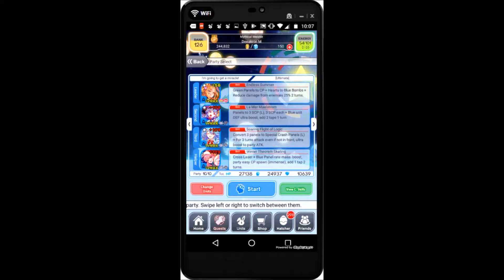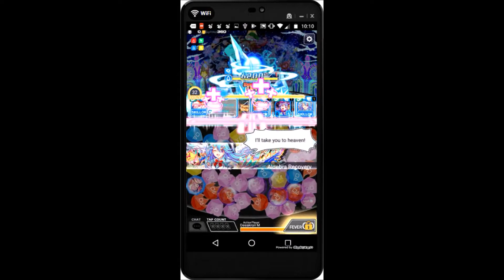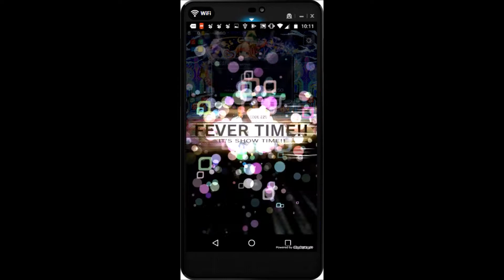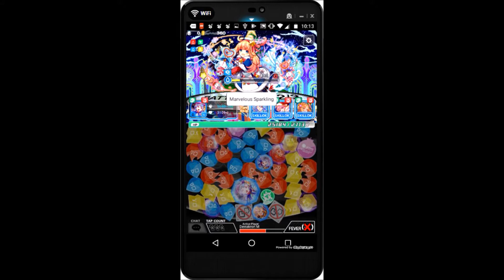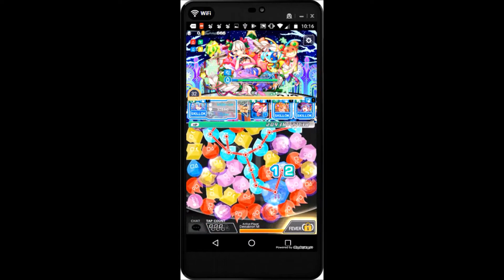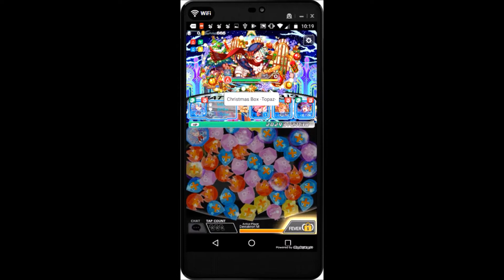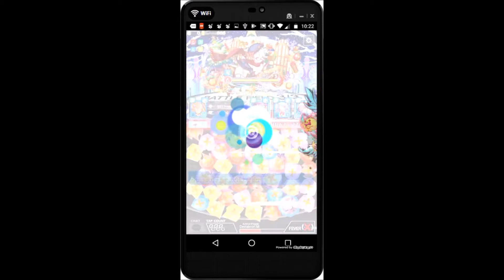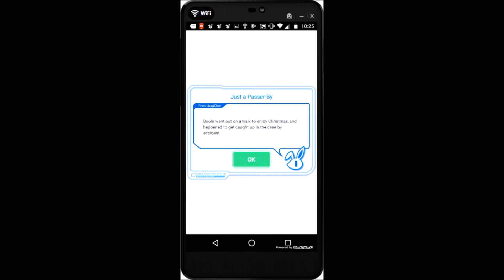I'm going to get a miracle! (Ultimate) | Crash Fever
This is not a Let's Play but rather more of a guide video.

This stage is the ultimate wizard quest for the Christmas 2017 event, and features Christmas Lupin as the boss. Definitely a bit more troublesome than Corin's stage, but still manageable; be careful of the turn limit on Bar 2 (I didn't realize there was one at first). Generally try to not use all your skills on bar 2 as well, since you need them for a final burst on bar 3. You will definitely want to bring Xmas Fermat to this quest in order to beat it.

Units: Night Lupica, my waifu Bernoulli, Boole UA; friend unit is a friend's Christmas Fermat.

(sorry if the music editing isn't amazing; also music comes from the game in case that wasn't obvious)